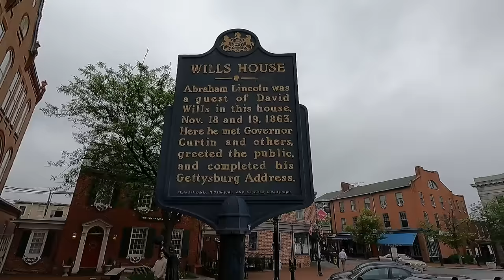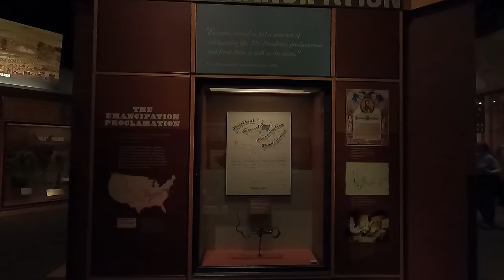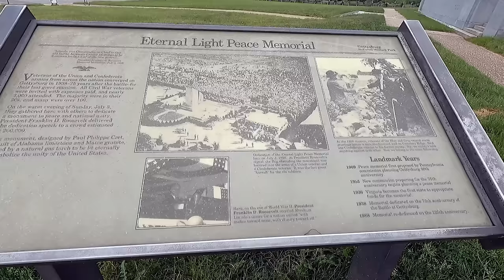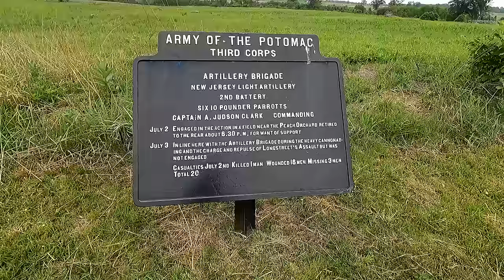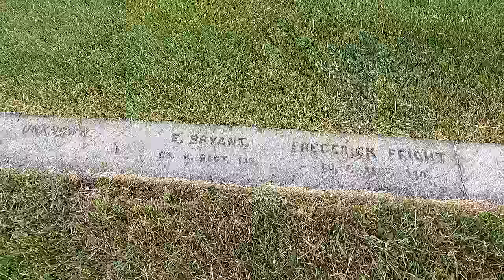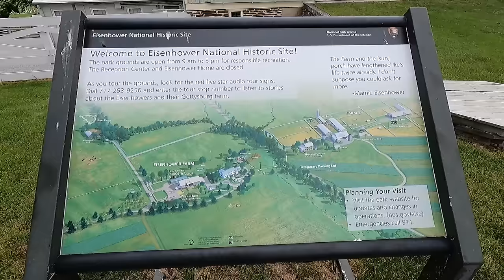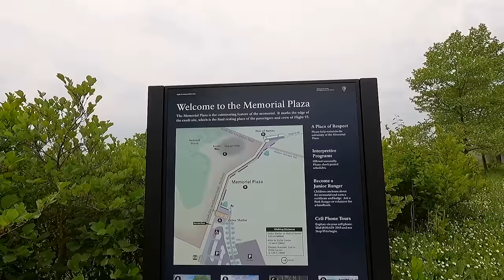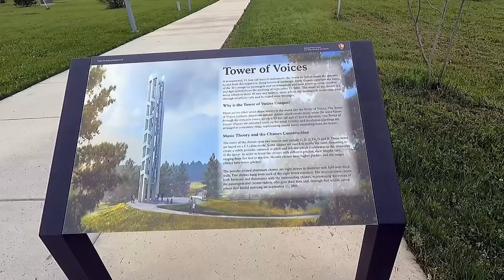Gettysburg Adventure: (Historic Pennsylvania's) Lincoln Highway!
Join me on an exhilarating four-day road trip along the historic Lincoln Highway from Gettysburg to the Ohio River. This once-in-a-lifetime journey takes you through the heart of Pennsylvania history, starting with the iconic battlefields of Gettysburg. Experience a detailed auto tour of the Gettysburg battlefields, explore the informative Gettysburg Museum, and delve into the stories that shaped America.

As I travel westward along US Route 30, I pay a visit to the Flight 93 Memorial, honoring the brave souls of September 11, 2001. Each stop on this trip is not just a visit, but a deep dive into the past, presented with the high energy and passion of those who truly love American history.

Whether you're a history buff, a road trip enthusiast, or someone who cherishes American heritage, this journey along the Lincoln Highway is for you!